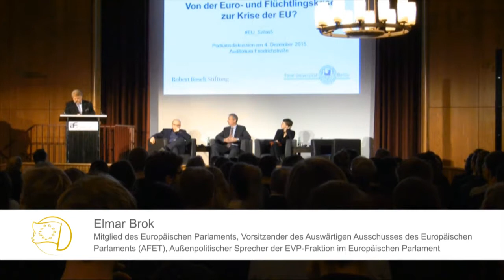5. Europäischer Salon - Podiumsdiskussion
Am Freitag, den 4. Dezember 2015, waren Studierende sowie Experten aus Politik, Wissenschaft und Zivilgesellschaft zur Diskussion des aktuellen Europäischen Salons mit dem Thema „Solidarität in der Europäischen Union ... Von der Euro- und Flüchtlingskrise zur Krise der EU?“ eingeladen. Auch im Rahmen der mittlerweile fünften Podiumsdiskussion der Veranstaltungsreihe war das Podium im Auditorium Friedrichstraße mit hochkarätigen Teilnehmern besetzt, die in der zweistündigen Diskussion mit den Zuschauern Möglichkeiten und Grenzen der europäischen Solidarität diskutierten.

Entsprechend der Konzeption des Projekts „Europäischer Salon“, Online- mit Offline-Diskussion zu verknüpfen, waren die Kernfragen der Debatte zuvor bereits zur Diskussion gestellt worden und Panelisten und Gäste waren dazu eingeladen sich mit eigenen Beiträgen an der vorbereitenden Online-Debatte zu beteiligen und Fragen an das Podium zu richten.

Auf dem Podium diskutierten:

- Elmar BROK, Mitglied des Europäischen Parlaments, Vorsitzender des Auswärtigen Ausschusses des Europäischen Parlaments (AFET), Außenpolitischer Sprecher der EVP-Fraktion im Europäischen Parlament,
- Manuel SARRAZIN, Mitglied des Deutschen Bundestages, Mitglied im Ausschuss für die Angelegenheiten der Europäischen Union, Europapolitischer Sprecher der Bundestagsfraktion von Bündnis 90/Die Grünen,
- Victoria KUPSCH, Mitgründerin und Programmleiterin des European Democracy Labs, einem jungen Think Tank mit Sitz in Berlin,

Unter der Moderation von:
- Prof. Dr. Christian CALLIESS, Professur für Öffentliches Recht und Europarecht, Freie Universität Berlin

Der Europäische Salon ist eine von der Robert Bosch Stiftung geförderte Veranstaltungsreihe, durchgeführt von Prof. Dr. Christian Calliess, LL.M. (Eur), Inhaber der Professur für Öffentliches Recht und Europarecht, Jean Monnet Chair, an der Freien Universität Berlin.

Produktion: politik-digital e.V.
Kamera & Schnitt: Marie Patzer
2. Kamera: Daniel Schumacher